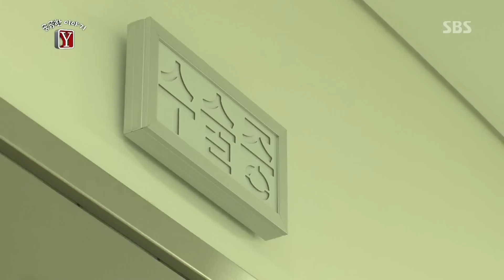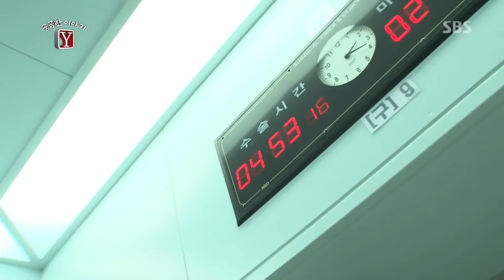칼 꽂힌 남자의 운명을 건 수술 이야기 공개 @궁금한 이야기 Y 140509